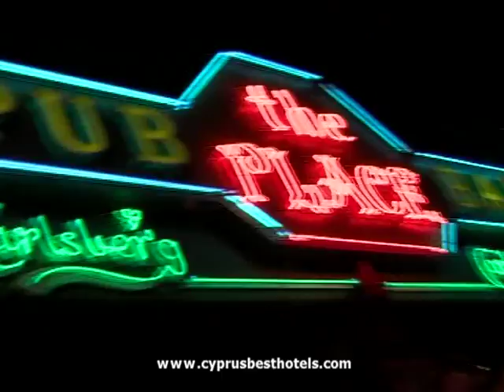AYIA NAPA DOCUMENTARY SHORT VERSION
A DOCUMENTARY ON AYIA NAPA IN CYPRUS